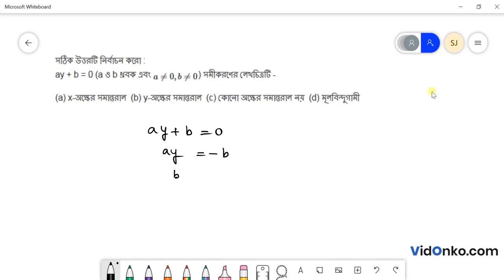WB Board Class 9 Math Book Solution in Bengali - K C Nag Anushiloni Question: 3.1(vi)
Get free Maths book video and PDF solutions in Bengali for K C Nag. Free answer and explanation through video for question 3.1(vi), of Chapter Graph from K C Nag followed for Class 9, West Bengal Board of Secondary Education (WBBSE).